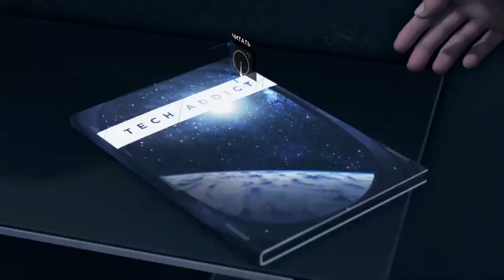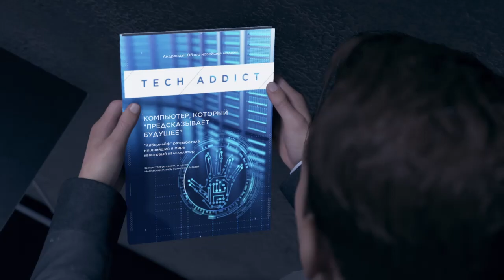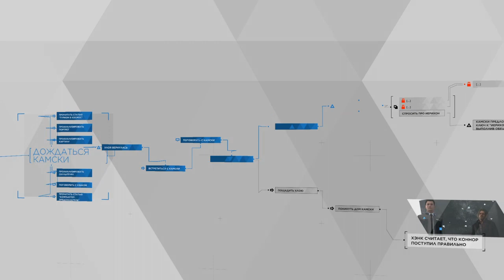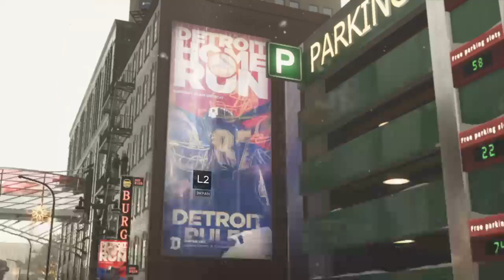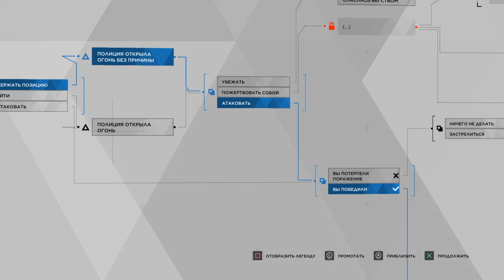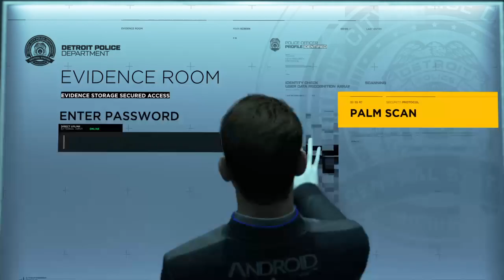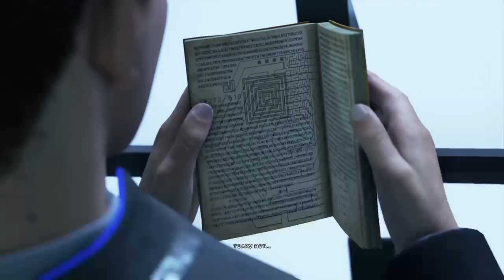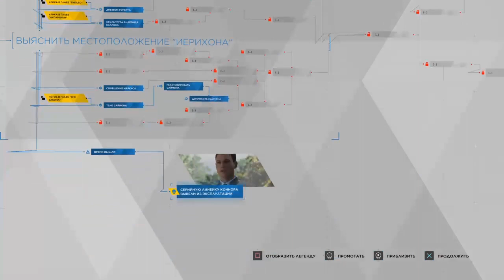Connor meets with his creator Rise of the Robots Marcus and North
Connor meets with his creator#detroit
 Rise of the Robots Marcus and North